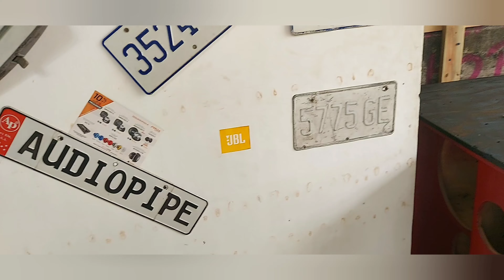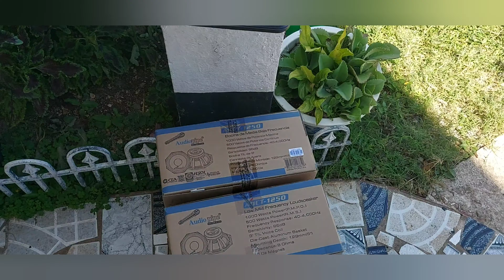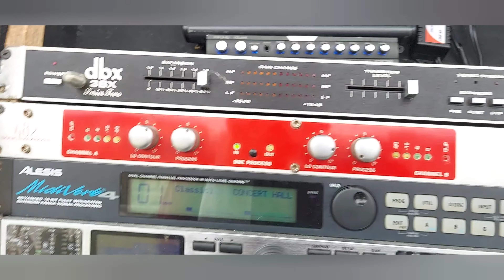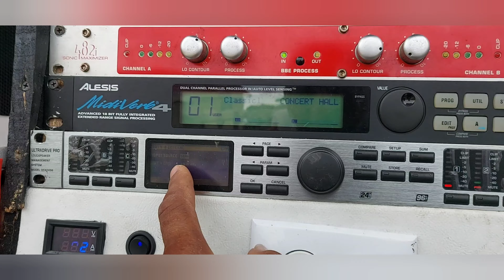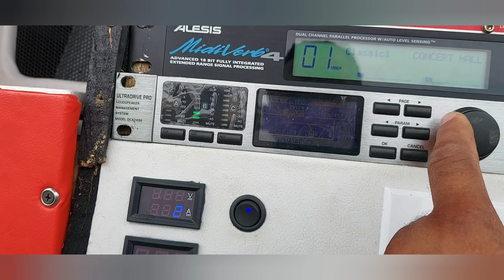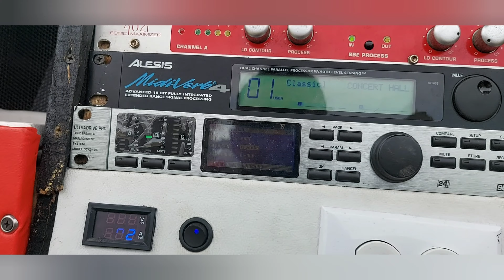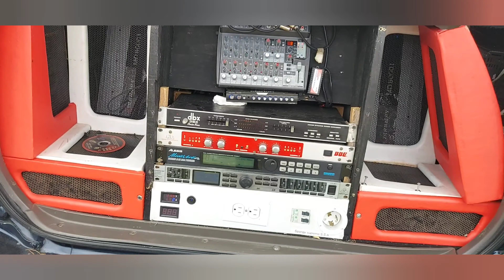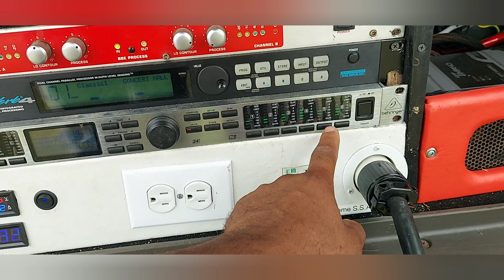Four way mid range box build for mitsubishi van part 4 ...... How it sound